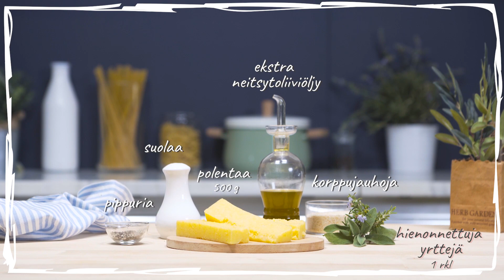TULINEN PAPRIKACHUTNEY POLENTAN KANSSA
Asia meets Italy. Muttin täyteläinen ja herkullinen tuplakonsentroitu tomaatti on täydellinen aines, kun haluat ruokiisi väriä, makua ja koostumusta.  Tässä reseptissä kohtaavat mausteiset ja intensiiviset maut.